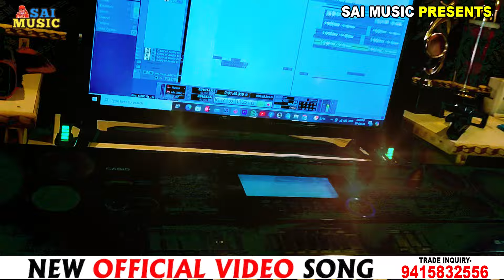Video | छठी माई मोर सुनरी लागेलीं | 2024 छठ गीत |Bebo | Chhathi Mai Mor Sunari Lagelin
►हमारे साईं म्युजिक  चैनल में आपका हार्दिक स्वागत है

► Album :-Video | छठी माई मोर सुनरी लागेलीं | 2024 छठ गीत
► Song :- छठी माई मोर सुनरी लागेलीं
► Singer :- Bebo
► Lyrics :- Golu Gorakhpuri
► Music Director :- Awanish Awasthi
► Recording :- Sai Music Kauriram Gorakhpur
► Mix Master :- Awanish Awasthi
► Video Director :-
► Actor :-
► Designer :- Himanshu Art
► D O P :-
► Editor :-

► Company/ Label :- Sai Music Gkp

Trade inquiry...Awaniah Awasthi

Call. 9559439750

All copyright..sai music gkp